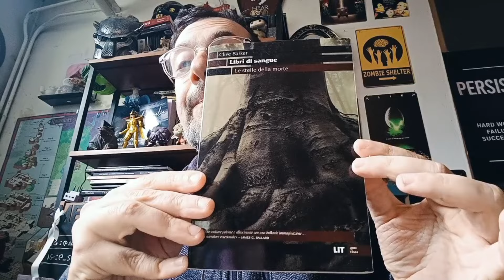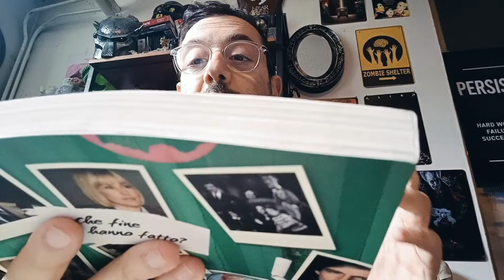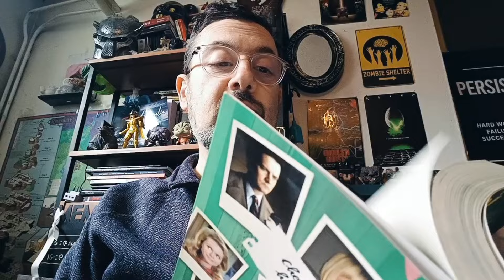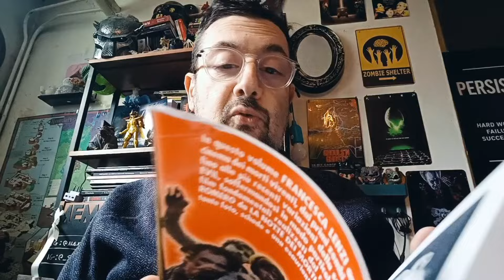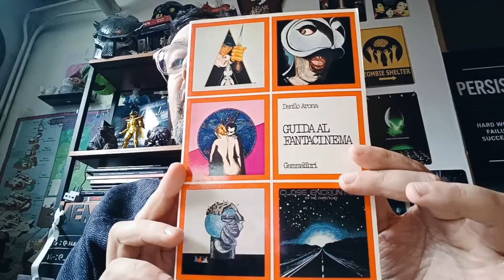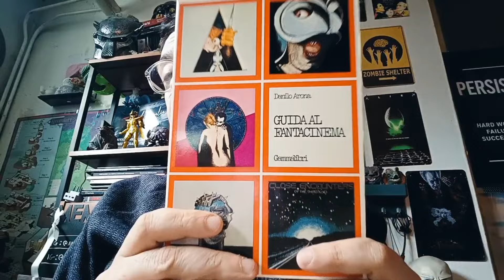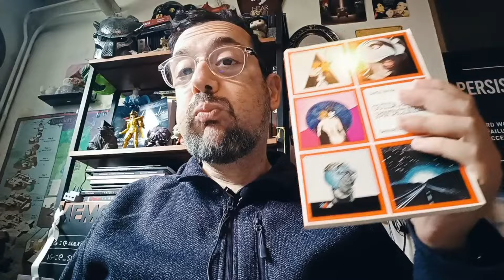Il mio bottino da Bloodbuster, a Milano